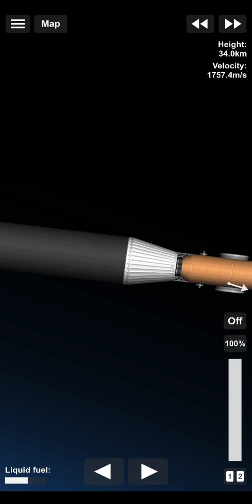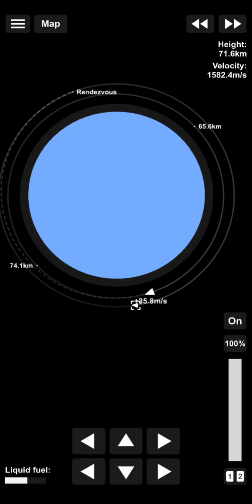Building My Space Station Space Flight Simulator